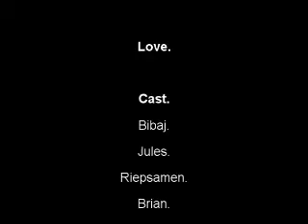YO BIBAJ!? The Afterschool Chronicles. - Ep 2 - Love.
Episode 2.

"Jules asks about love..."

PS bibaj loves kerrie LOLOL

Ep 3 - God
next week...